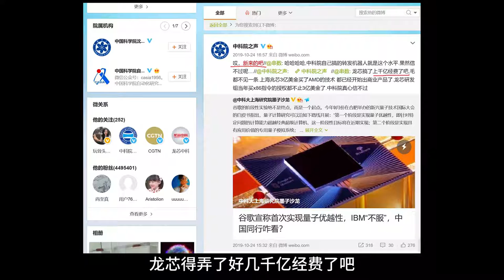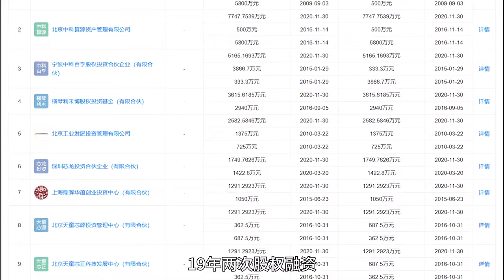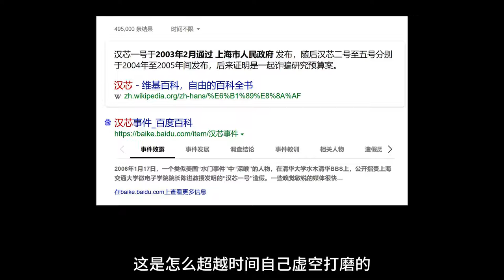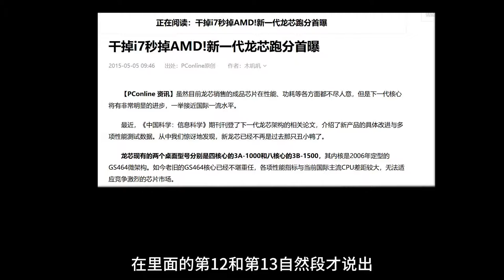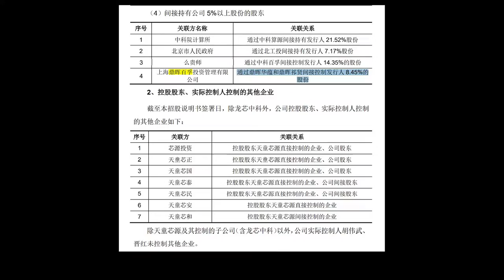【没法交流】龙芯骗经费偷漏税谣言满天飞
心里郁闷的无心之作，虽然知道没啥用，起码让我痛快痛快嘴。